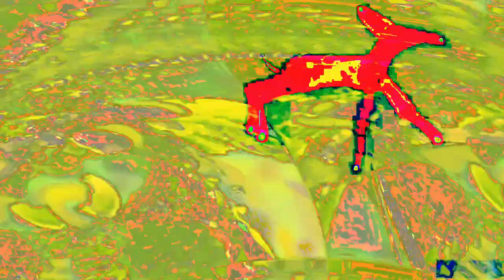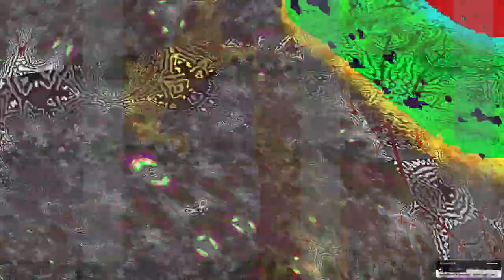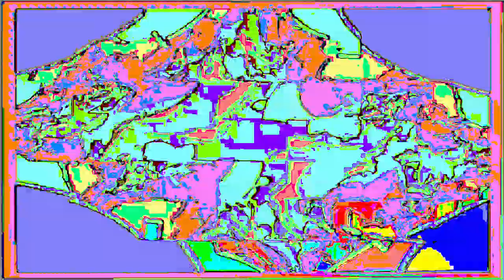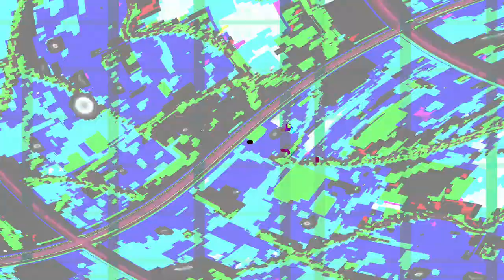[EPILEPSY WARNING] Movie 24 02 04 23h21m19s